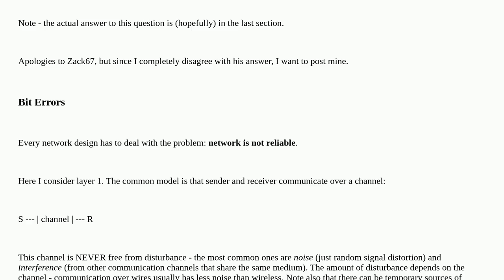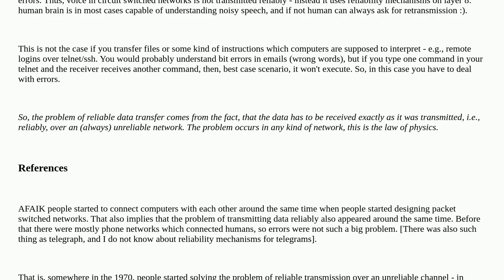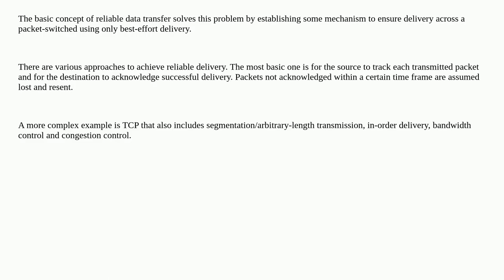Where does the "Reliable Data Transfer" (RDT) concept come from?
A special thanks goes out to the community

  transport-protocol